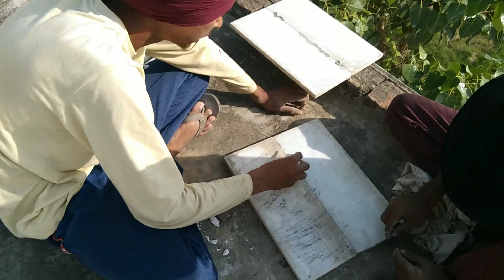New Vlog ਕਰ ਤੀ ਤਿਆਰ ਮੋਟਰ || Mini Motor Jatt Di Motor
New Vlog ਕਰ ਤੀ ਤਿਆਰ ਮੋਟਰ || Mini Motor Jatt Di Motor ‎@Mr. Pendu jatt

Rajput model maker,

new vlog,
mini motor,
dasi motor,
modified motor,
Jatt Di Motor,